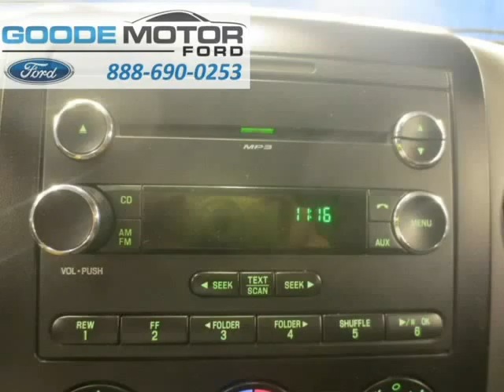2008 Ford F-150 4WD SuperCrew 150" XLT (Burley, Idaho)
Goode Motor Ford
1096 East Main Street
Burley